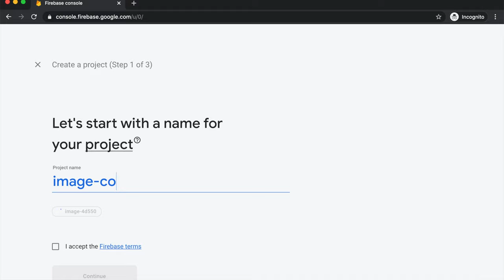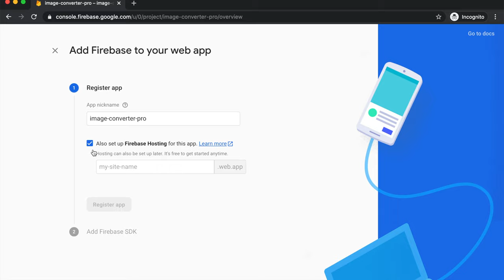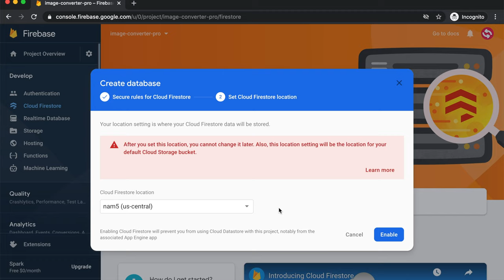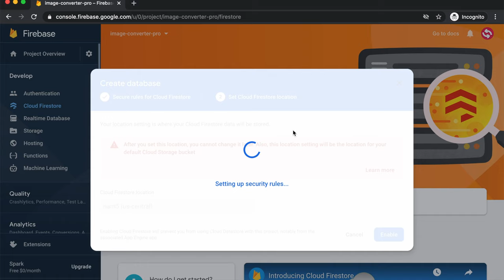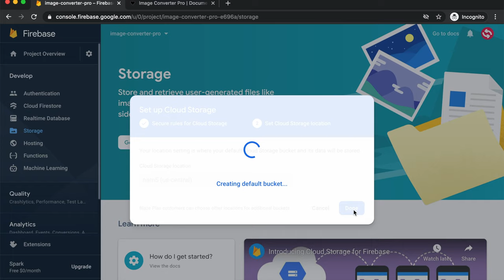Setup Firebase - Image Converter Pro (Angular 10)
Setup Firebase - Image Converter Pro (Angular 10) Full Production Ready Application